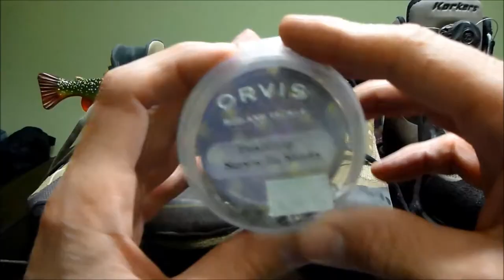Bototos / botas / zapatos de Vadeo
Repaso sobre los bototos de vadeo, características, en que fijarse al momento de comprar, materiales, consejos y recomendaciones.